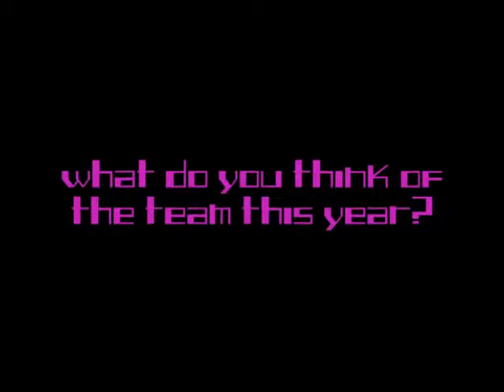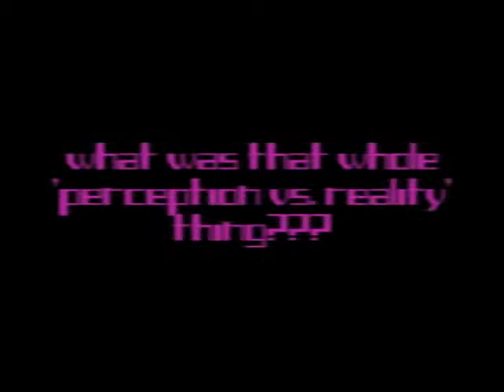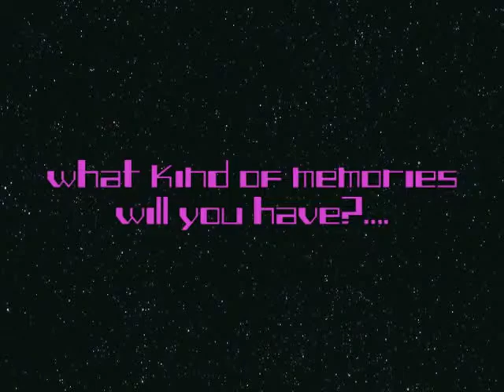soccer girls from focus 1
soccer girls from focus 1 2012